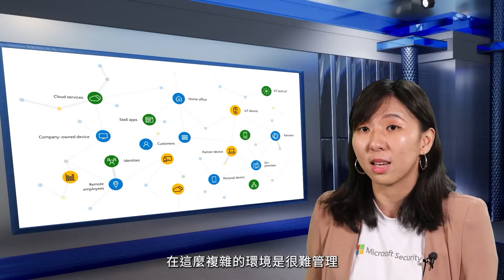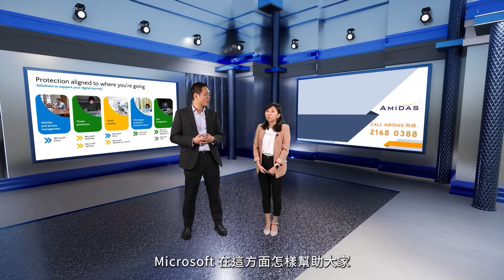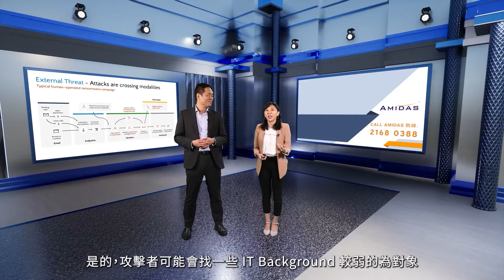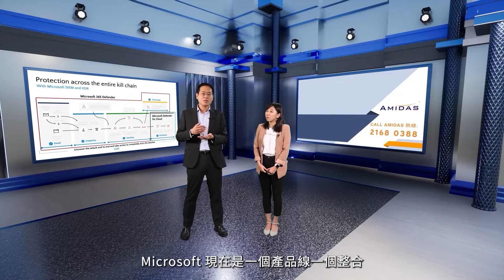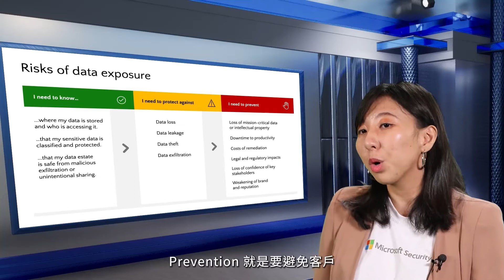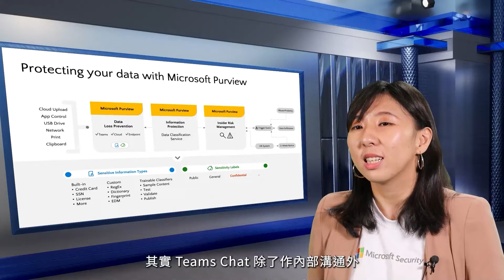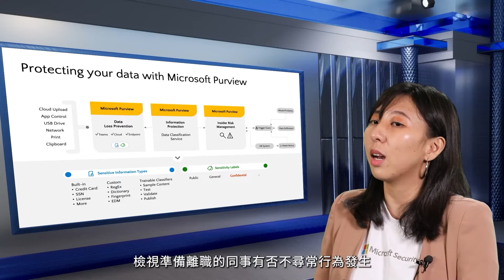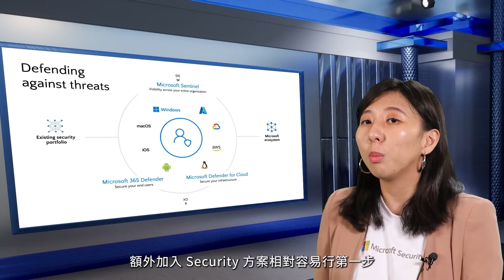Do more with less – Microsoft Security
我們將會探討很多企業放在首位亦是很複雜的話題，就是 Cybersecurity。提到 Cybersecurity，有很多客戶都感到苦惱，因為 IT 要求環境轉變，平台亦越趨複雜，有不同 Cloud, Hybrid Cloud Platform，都是 IT 很想處理但又很難處理得好的話題。我們很高興邀請到專家 Microsoft Security Specialist Jennifer
來分享 Microsoft 怎樣幫助企業提升 Cybersecurity 的水平。